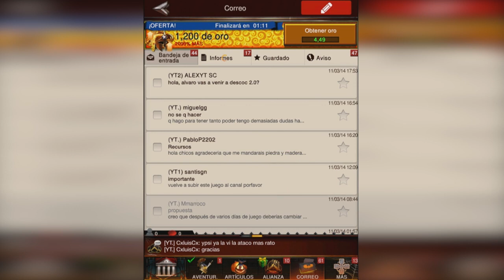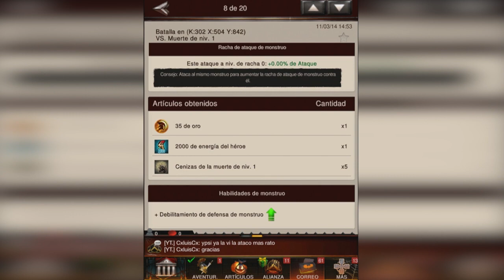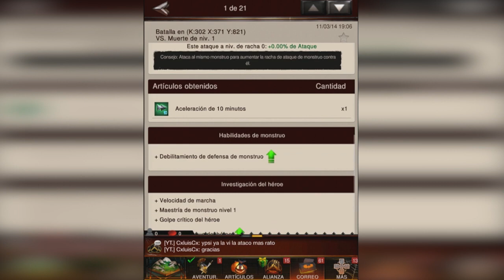Explorando el mapa | Game of War #3 [Español]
Descargar Game of War

Alianza: DesCoC [YT.]
Líder: Alvaro845 YT
Reino: Theano

Canteras: DesCoC 1.0 [YT1] y DesCoC 2.0 [YT2]

Juegos y tutorales en español - Dispositivos móvil - iOS y Android